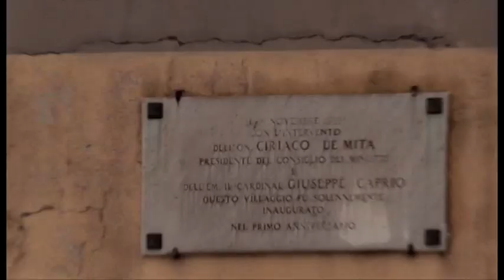Sergio, senzatetto salvato dalla Municipale nella notte gelida di "Burian"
La testimonianza ai nostri microfoni: "Con questo impegno, un anno fa, oggi potrei avere ancora un amico al mio fianco"